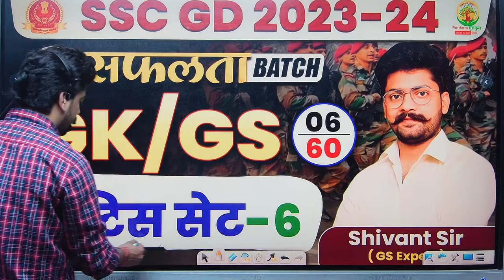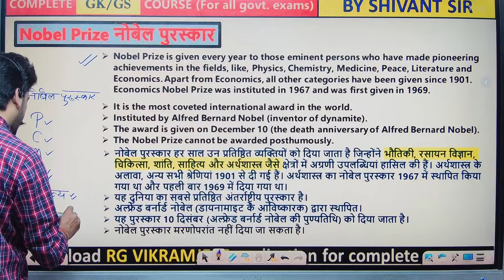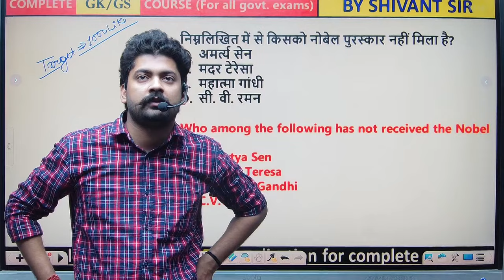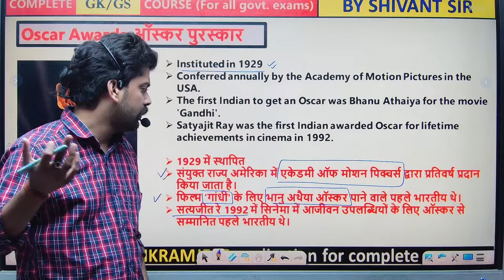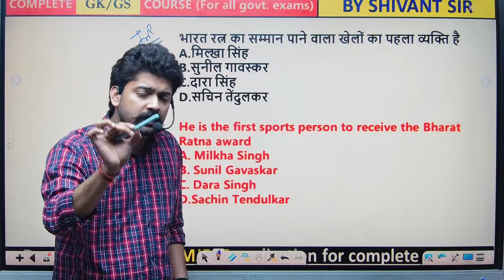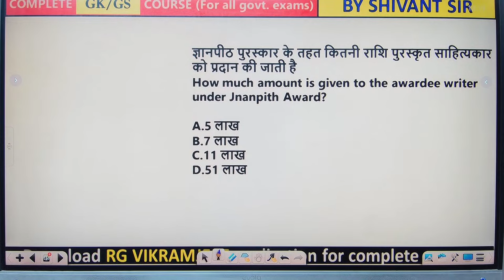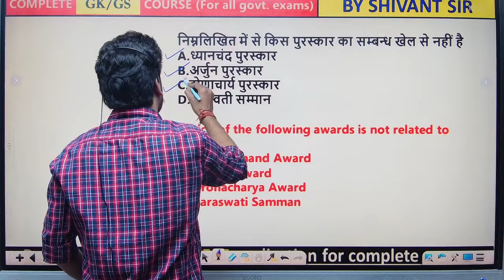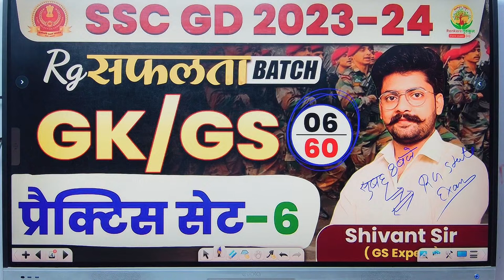🔴2023 के पुरस्कार एवं सम्मान | Important Awards and Honours |Puraskar aur Samman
2023 के पुरस्कार एवं सम्मान | Awards and Honours 2023 | Puraskar aur Samman | Important Awards and Honours | Shivant Sir Static GK | Static GK for SSC CGL | Static GK by Shivant Sir | SSC CGL Static GK | Static GK Questions | Static GK GS | Shivant Sir | Rankers Gurukul | Mission 2024 Rankers Gurukul

𝐒𝐭𝐚𝐫𝐭𝐞𝐝 𝐨𝐧 𝟎𝟏𝐬𝐭 𝐍𝐎𝐕. - @𝟐𝟔𝟗𝟗 𝐨𝐧𝐥𝐲 (🔴 𝐋𝐈𝐕𝐄  𝐁𝐀𝐓𝐂𝐇 )

𝐒𝐭𝐚𝐫𝐭𝐞𝐝 𝐨𝐧 𝟎𝟏𝐬𝐭 𝐍𝐎𝐕. - @𝟗𝟗𝟗 𝐨𝐧𝐥𝐲 (🔴 𝐋𝐈𝐕𝐄  𝐁𝐀𝐓𝐂𝐇 )

𝐒𝐭𝐚𝐫𝐭𝐞𝐝 𝐨𝐧 𝟎𝟏𝐬𝐭 𝐍𝐎𝐕... - @𝟒𝟗𝟗 𝐨𝐧𝐥𝐲 (🔴 𝐋𝐈𝐕𝐄  𝐁𝐀𝐓𝐂𝐇 )

👉 𝐒𝐂𝐈𝐄𝐍𝐂𝐄 𝐒𝐏𝐄𝐂𝐈𝐀𝐋  𝐑𝐞𝐜𝐨𝐫𝐝𝐞𝐝 𝐁𝐀𝐓𝐂𝐇 (𝐕𝐎𝐃) -(𝐁𝐲 𝐒𝐂𝐈𝐄𝐍𝐂𝐄 𝐓𝐄𝐀𝐌  ) @𝟐𝟗𝟗 𝐎𝐧𝐥𝐲

awards current affairs 2023,awards 2023 current affairs,2023 awards and honors current affairs,
important award and honours 2023 current affairs,
current affairs 2023,important awards 2023,
2023 awards & honours
पुरस्कार 2023,
पुरस्कार एवं सम्मान 2023 by crazy gk trick,
खेल पुरस्कार 2023 gk,upsc 2023,
padma awards 2023,
पद्म पुरस्कार 2023 लिस्ट,
पुरस्कार व सम्मान 2023